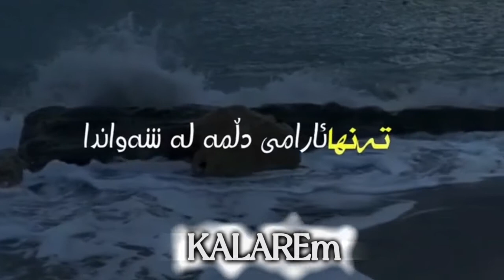زۆرم هەیە بۆ وتن بەڵام کەمی دەڕەبرم 🖤